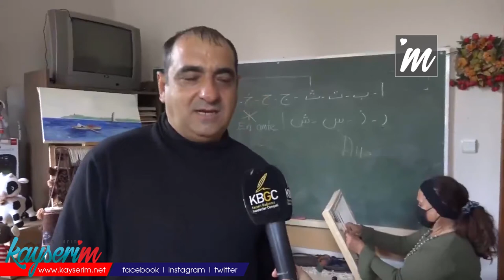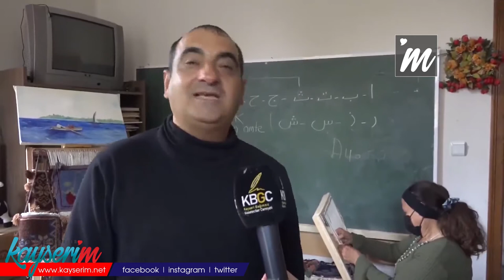Engelli Bireyler El İşi Yaparak Aile Ekonomisine Katkı Sağlıyor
KAYSERİ, (BGC) - Kayseri Ortopedi ve Engelliler Derneği vasıtasıyla engelli bireyler el işi yaparak aile ekonomisine katkı sağlıyor. Dernekte halı dokuması yapan bedensel engelli Fatma Sadıç, “Evde durarak boş oturarak hiç bir şey olmuyor. Ürettiğimiz el işlerini de satarak özgüvenimiz yerine geliyor” dedi.
Ortopedi ve Engelliler Derneği, engelli bireylere hobi edinme imkanı tanıyor. El işi yapan engelli bireyler ürettikleri ürünleri satarak ek kazanç sağlıyor. Bedensel engelli Fatma Sadıç, yaptığı el işi ile aile ekonomisine katkı sağladığını söyledi.
“ÖZGÜVENİMİZ YERİNE GELİYOR”
Sadıç, boş zamanlarını el işi yaparak değerlendirdiğini dile getirirken, takı yapmak, halı dokumak, amigo bebekler ile uğraşmaktan keyif aldığını ifade etti. Sadıç, sözlerini şöyle sürdürdü; “Diğer engelli bireylere önerim, buraya gelmeleri. Çünkü evde durarak boş oturarak hiç bir şey olmuyor. Ürettiğimiz el işlerini de satarak özgüvenimiz yerine geliyor”
“KENDİMİ ENGELLİ BİREY OLARAK GÖRMÜYORUM”
Kendini engelli bir birey olarak görmediğini ifade eden Nazile Kayrak, diğer engelli bireylerin de bu tarz etkinliklere katılması gerektiğine değindi. Kayrak, “Engelli bireyler isterse her şeyi yapabilirler. Ben de dantel, takı, örgü ile uğraşmasını seviyorum. her el işini yaparım ve satıp kazanç elde ediyorum” dedi.
“HEM STRES ATIYORLAR HEM KAZANÇ SAĞLIYORLAR”
Dernekte 7 yıldır görev yapan Halk Eğitim usta öğreticisi Sevgi Duman da, burada halı dokuması , ahşap boyama, kumaş boyama, takı tasarımı ve rölef çalışması yaptıklarına değinirken, herkesin istediği el işini burada yaptıklarını ve sattıklarını ifade etti. Duman, “Hem stres atıyorlar hem de kazanç sağlıyorlar” dedi.
“ENGELLİ KARDEŞLERİMİZİN ELİNDEN TUTUYORUZ”
25 yıldır iş kazası nedeniyle engelli olduğuna değinen Ortopedi ve Engelliler Dernek Üyesi Veli Aslankaya ise, gönüllü olarak bu işi yaptığını dile getirdi. Aslankaya, “Bizlerde burada el işleri yapıyoruz. Yaptığımız el işlerini satarak elde ettiğimiz kazancı engelli arkadaşlarımız için kullanıyoruz.  İstiyoruz ki engelli kardeşlerimizin elinden tutalım” şeklinde konuştu.